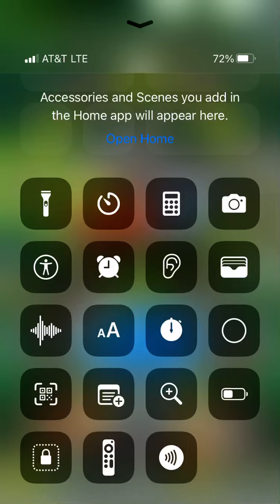Dokkan battle LR videl and gohan finally !!!